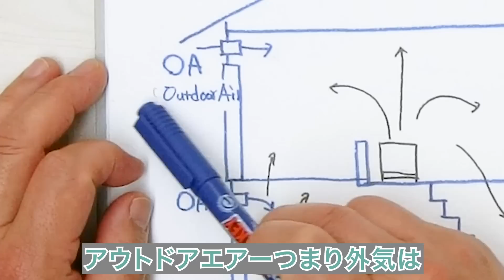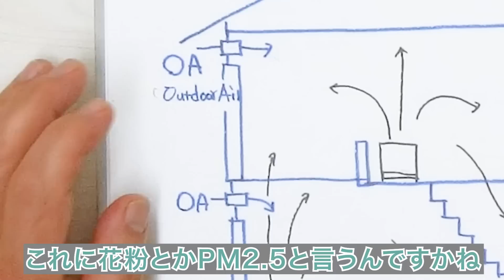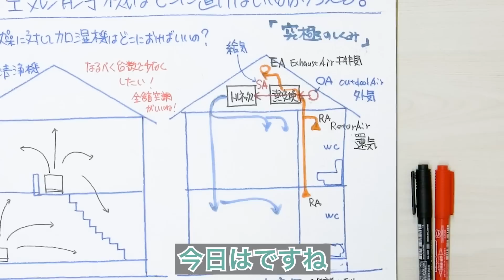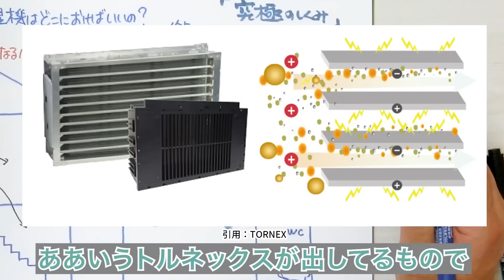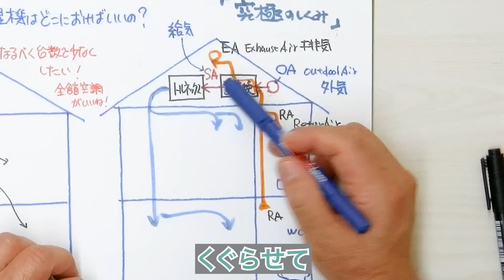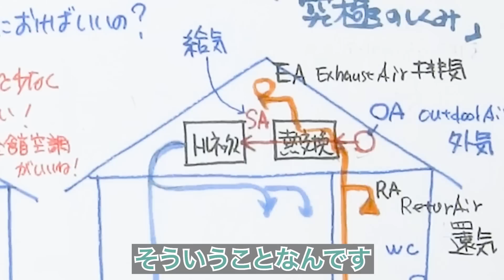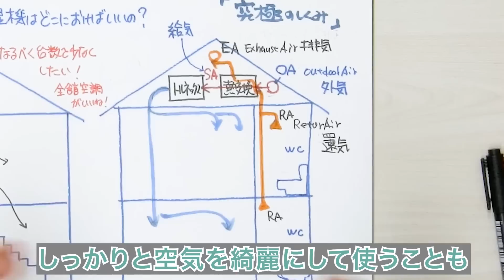空気清浄機はどこに置けばいいのかを考えた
今日は、空気清浄機の置き場所について考えてみたいと思います。

花粉が飛び始めました。私も数年前に花粉症を発症して憂鬱です。花粉症問題で最近よくみなさんが考えるのは、空気清浄機を置くことですよね。「空気清浄機はしっかりしたものを持っている（あるいは買おうと思っている）のですが、どこに置いたらいいですか？」という質問を受けることがよくあります。

この頃の空気清浄機は大抵、加湿器も一緒になっていますよね。私もコロナの騒ぎが大きくなった時、空気清浄機を買って家に置いたり、下宿している娘に送ったりしました。見ると必ず加湿機能が付いていて、これはいいなと思ったりしたものです。

まずは加湿器の置き場所が、1つ手がかりになると思います。私たちはパッシブ設計をやっている絡みで全館空調をオススメすることが多いため、吹き抜けがあるお家が多いです。そういうお家なら、「吹き抜けと繋がる1階の大きなリビングとか、2階のホールの部分とかに置かれたらどうですか？」とよく言います。

加湿器にはいろんな種類がありますが、それについては別の動画で喋っているのでご参考にしていただけたらと思います。小さい加湿器を1個1個部屋に置く形は結構面倒くさいです。なぜかと言うと、加湿器はしょっちゅう給水しなければならないし、汚れます。なので大型の気化式の加湿器をオススメすることが多いです。大きいものは、30坪ちょっとぐらいの家なら十分1台で加湿をしてくれます。空気清浄機も同様に置かれたらいいのかなと思います。

多くのお家が三種換気なので、アウトドアエアー、つまり外気は吸気口から入ってきますよね。ここに花粉とかPM2.5など細かい粉塵みたいなものが紛れ込んでくる危険があったり、窓からももちろん入ったりします。

そこで来たやつをすぐに吸って、フィルターで綺麗にして出すこと。それがなるべく全体に行き渡るようにしたいのです。吹き抜けや、階段室も一種の吹き抜けになるので、こういう所で空気が流れていくことを考えると非常にいいのではないかと思います。

住宅の間取りを考える時、絶対に考える家電の中に冷蔵庫ってあるじゃないですか。冷蔵庫置き場を考えない人はいませんよね。絶対に冷蔵庫はここに置くとか、洗濯機はここに置くとか、テレビはここに置くとか考えるじゃないですか。

でも加湿器とか空気清浄機をどこに置こうかと考える人は、意外と少ないのです。どこか棚みたいな所にコンセントを作っておけばいいと考えたりはすると思いますが、手間が掛からなくて効果も高い機械は意外と大きいので、冷蔵庫・洗濯機・テレビレベルでしっかりと置き場所を考えてほしいのです。

よくあるのは、例えば階段下の空間に置くことですよね。やってみて思うのは、悪くはないかもしれないと思いつつ、意外と拡散が難しいのです。ガランとした所に置く方が効果は高いと思います。

空気清浄は1年中したいし、ましてや冬は加湿もしたいとなると、ほぼ1年中ずっと置く形になります。その場所は、私に聞くまでもなく、しっかり上記のことを意識することが重要だと思います。空間の融通が利く所に置くことを守れば、空気清浄機は十分に機能するはずです。

ここまでの話はわずかな話ですが、基本的には花粉症の人はそれぞれの部屋でゆっくりしている時や寝る時も花粉の影響を受けますよね。本当は各部屋に置かなければならないのです。加湿器も大変だけど、空気清浄機も各部屋に置くと管理が面倒になります。

そこで、究極の空気清浄の仕組みの考え方を解説していきたいと思います。まず究極を考えるなら、換気方式は三種じゃなくて一種換気の方がいいのかなと思います。

長らく一種換気は、費用が掛かる割には、熱交換による光熱費の削減は期待できませんでした。電気代の元が取れるのに時間が掛かったり、場合によっては永久に元が取れないかもしれないシミュレーション結果があるというお話もしてきました。ですが、最近は宗旨替えをしています。

なぜかと言うと、ウクライナ危機を始めとするエネルギー危機があるからです。すごく電気代が高くなっていますよね。これだけ電気代が高くなってくると、一種換気の元を取れる期間が非常に短くなってきたし、十分に採算が合うという局面もあります。特に花粉症の人には「予算が合うなら一種換気を考えたらどうですか？」と言っているのです。

一種換気を使うと、すごくいいものが使えます。それがトルネックスというやつです。私はタバコを吸わないのですが、タバコを吸った時の煙を吸うやつがあります。あれはトルネックス空気清浄機です。

時には竜巻みたいになるのもありますが、ベタにフィルターを通すものもあるのです。そのトルネックスが出している、集塵機能（細かい塵を集める機能）のある住宅用機器があります。これを一種換気と組み合わせるのです。

これは1つの例ですが、例えばOA（外気）を熱交換をする一種換気のユニットにくぐらせて、RA（リターンエアー）としてトイレとか洗面所から吸気して外に出して換気するということをやります。そしてRAからEAという方向に出るルートで、内と外の空気がクロスするのです。

外の空気と中の空気がクロスすることによって熱交換をして、例えば冷やされた空気が来ても暖房（あるいは冷房）をあまりロスせずにやるわけです。その熱交換された空気はSAと呼びます。このSAをトルネックスを通して、各部屋にフレッシュエアーとして送るということです。

そうすると何がいいかと言うと、24時間換気は法律で義務付けられているため、各部屋に供給されていく空気が、花粉はもちろんPM2.5や粉塵も全部集塵して送るから完璧なのです。

私はちょっと薬を飲んだくらいで花粉症は辛抱できるレベルです。しかし、中にはかわいそうなくらい大変な人もいらっしゃるじゃないですか。家にいる時ぐらい安心して住みたいということであれば、一定のコストは掛かりますが、一種換気と併用してトルネックスで空気を綺麗にする方法もあるということも、知っておいてもらえたらと思います。

トルネックスは私も全然知りませんでした。何年か前に松尾先生に教えてもらって、「そんなものがあるんですか」と驚きました。

道路端のお家で、一日中トラックとかが家の前を通って粉塵がすごい環境の方がいらっしゃるじゃないですか。窓が真っ黒になってすごく困るわけです。そういうお家でもトルネックスを通すとしっかり取れて、非常に快適になるそうです。

特にすごいのが、目詰まりしないらしいのです。フィルターってすぐ目詰まりするじゃないですか。遠心力を使って分離するので、フィルターを通すという原理ではありません。フィルター代は必ず空気清浄機には必要ですが、トルネックスにはいらないし、なおかつジャブジャブ水洗いができるのです。そのことによって排気ガスとかPM2.5が取れていくという、強力なものもあります。

究極の空気清浄機を考えるなら、こんなやり方もあるということをチェックしておいてもらえたらと思います。ぜひ参考にしてみてください。